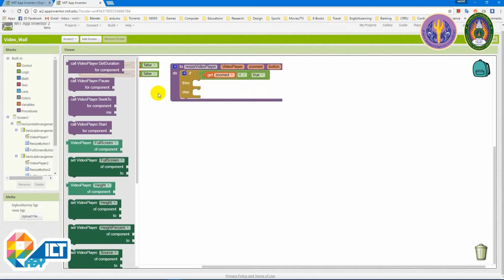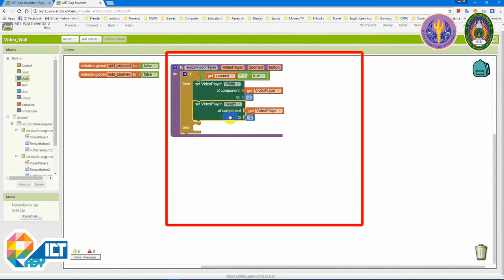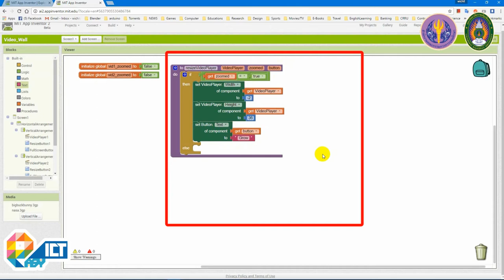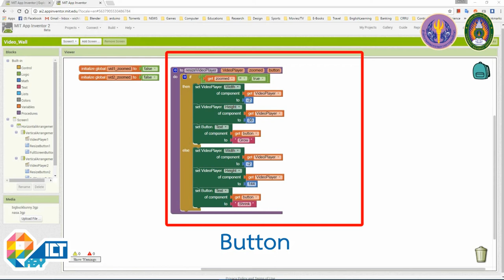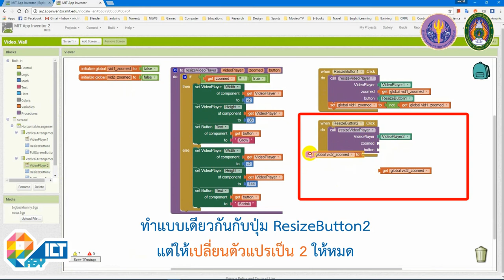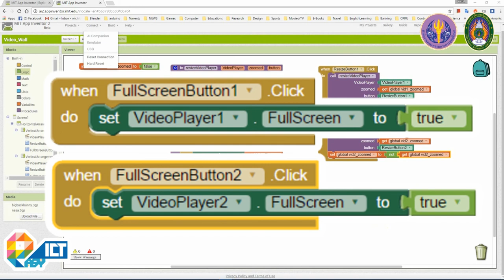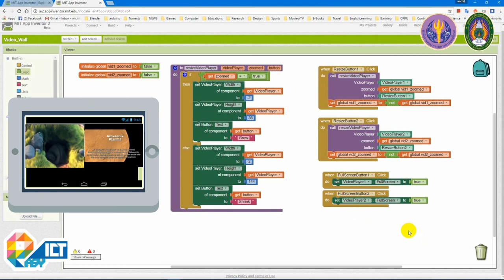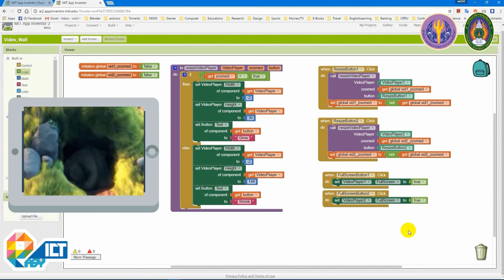Workshop : Video Wall 2